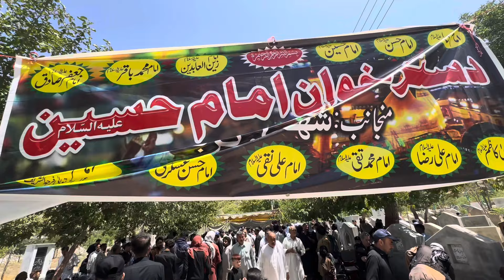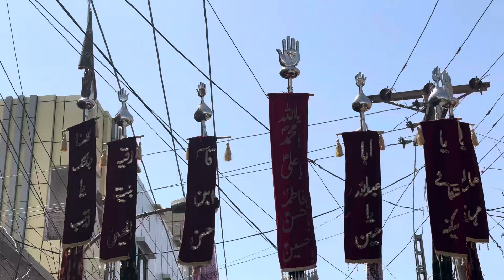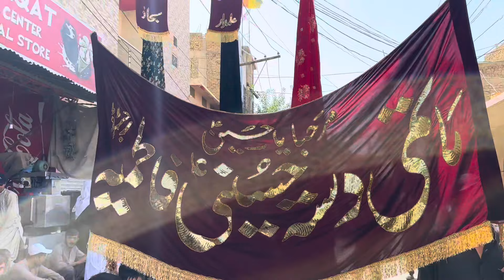Arbaeen Hussain 2024 Quetta || Diste Mominabad Hazara, Nasir Ul Azha, Punjabi & Distay Fatimya S.A